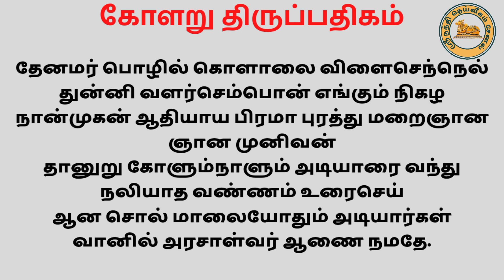"கோளறு பதிகம்" / திருஞானசம்பந்தர் அருளியது / உங்கள் அன்பன் குரலில்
திருஞானசம்பந்தர் அருளிய கோளறு திருப்பதிகம் /(நாளும் கோளும் நன்மை செய்ய கேட்கவேண்டிய பாடல்) / A must listen song to benefit the day and planet

உங்கள் அன்பன் குரலில்